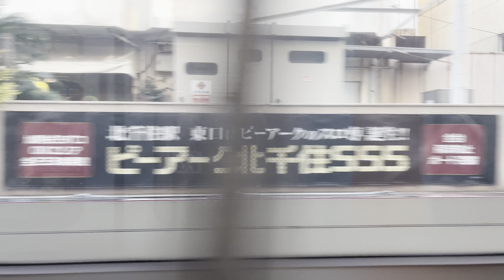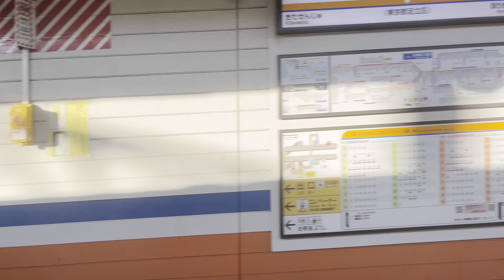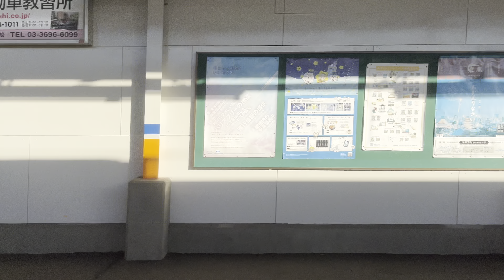【車窓2023】東武ツカイツリーライン北千住→曳舟 左側〜2023年12月21日